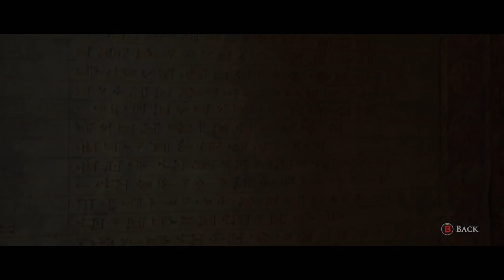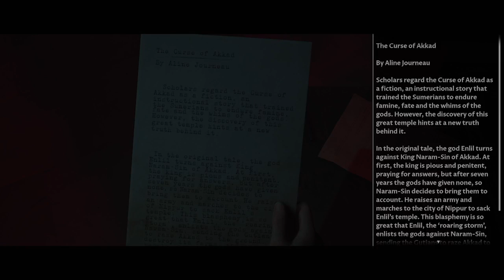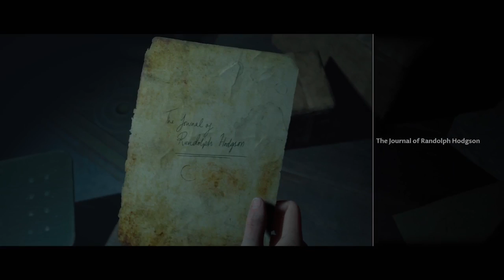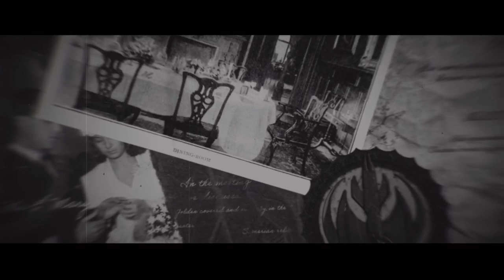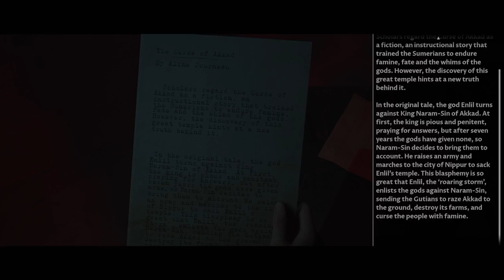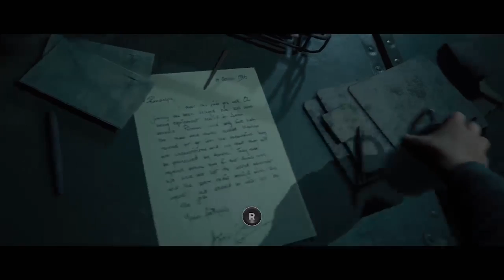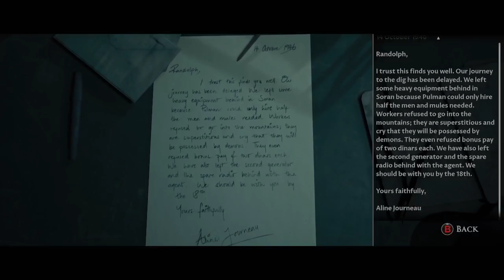The Dark Pictures Anthology: House of Ashes Story Gameplay Part 3 On the Xbox Series X.